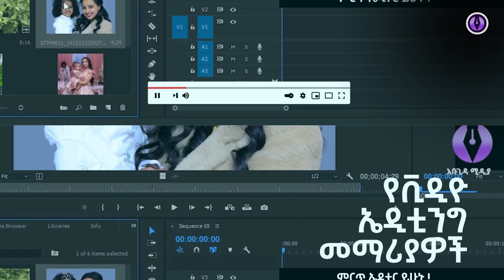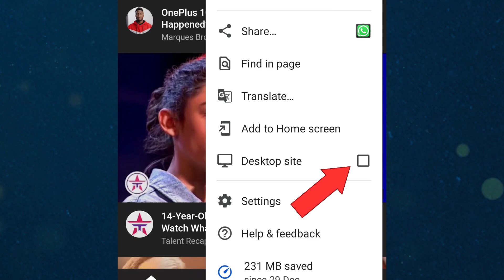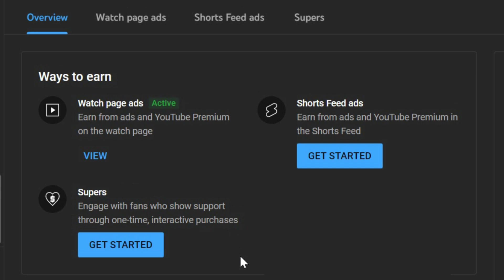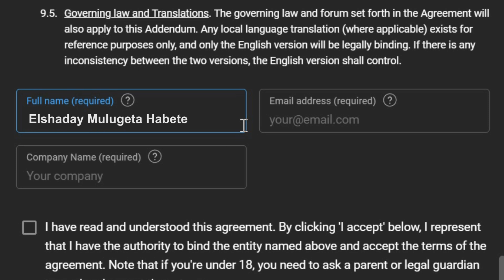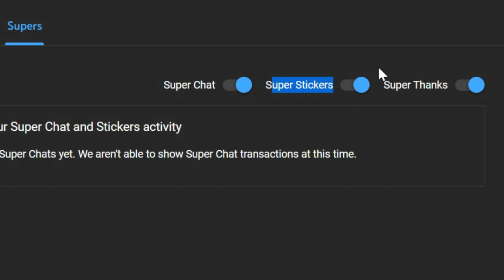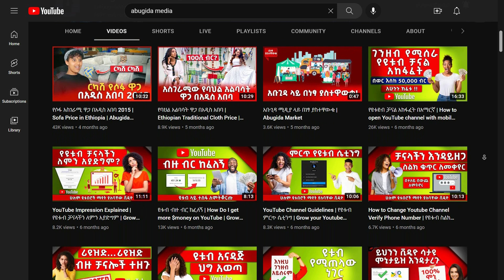🔴ዩቱብ ላይ ሌላኛው ገንዘብ ማግኛ ዜዴ ሱፐር ቻት ሱፐር ስቲከር እና ሱፐር ቴንክስ YouTube Super Chat Super Sticker & Super Thanks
መታየት ያለበት ቪዲዮ